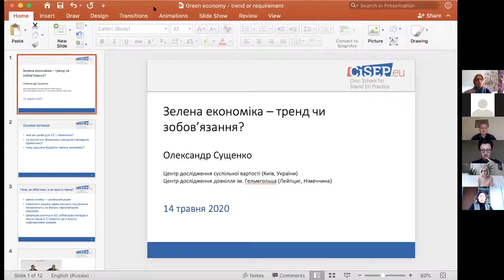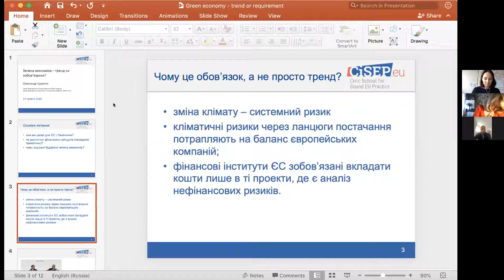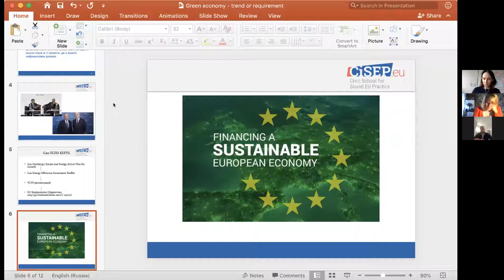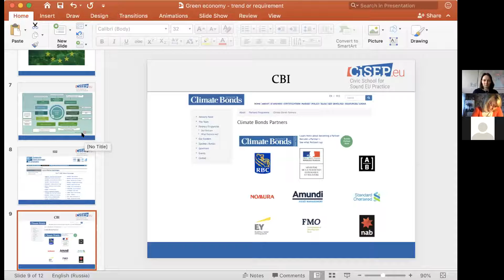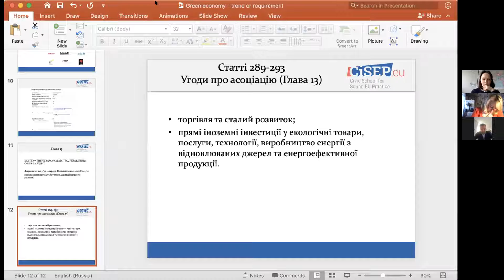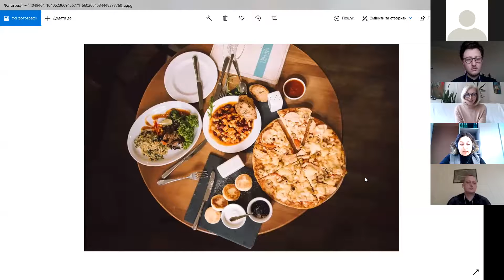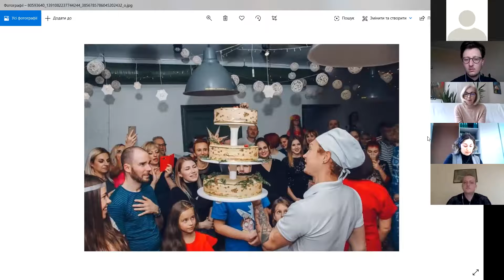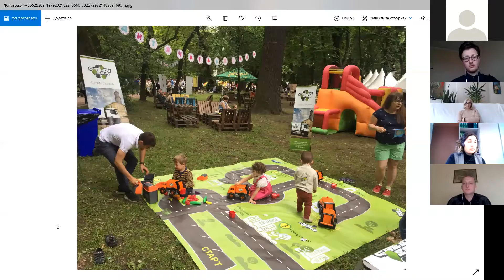Climate Talks: про зелену економіку для планети під тиском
Climate Talks - цикл тематичних зустрічей, покликаних пізнавати, обговорювати та наповнювати змістом кліматичну політику Львова.

Нашу чергову зустріч про виклики та амбіції на шляху до "зеленої модернізації" бізнесу присвячуємо Міжнародному дню захисту клімату.

До обговорення долучилися:
- Олександр Сущенко - керівник Центру дослідження суспільної вартості та науковий співробітник Центру дослідження довкілля імені Гельмгольца,
- Олексій Карнаушенко - директор компанії-оператора твердих побутових відходів "ГрінЕра Україна",
- Дарія Яремчук - власниця вегетаріанського арт-кафе "Green",
- Ірина Гавриченко - інженер з охорони навколишнього середовища у компанії "Ензим".